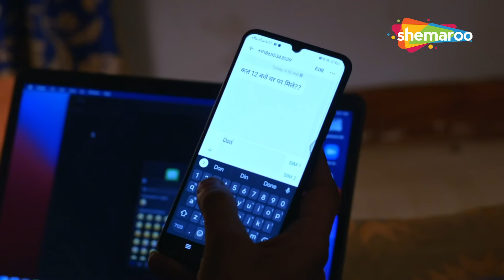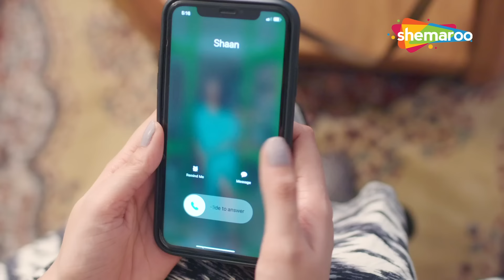ఇది ఎలాంటి ఒప్పందం? ఇది పడక పంచుకునే ఏర్పాటునా? ఒప్పంద వివాహం | పూర్తి ఎపిసోడ్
అద్దె అపార్ట్‌మెంట్‌ కోసం రియా మరియు షాన్‌లు నకిలీ వివాహం చేసుకున్నారు. రియా ఇంటి యజమాని, రాజ్ మరియు రాజ్ సోదరి కోసం పడటం ప్రారంభించే వరకు అంతా బాగానే ఉంది, శ్రుతి షాన్ వైపు ఆకర్షితులవుతుంది. దురాశ రియా మరియు షాన్‌లను తాకినప్పుడు పరిస్థితి గందరగోళంగా మారుతుంది.

Riya and Shaan fake a marriage to afford a rental apartment. All is well until Riya starts falling for the landlord, Raj and Raj's sister, Shruti gets attracted towards Shaan. The situation goes awry when greed strikes Riya and Shaan.